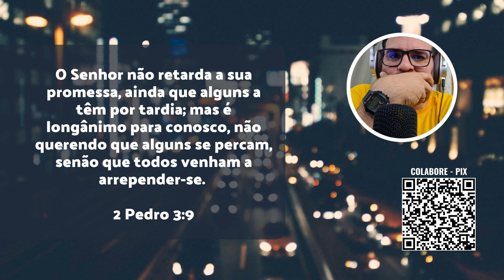O que Pedro quis dizer com Todos em 2Pe 3? Pedro está ensinando livre arbítrio?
A questão foi levantada num comentário aqui no canal e eu respondi ela numa dessas madrugadas enquanto estudava a Bíblia.
🛡️ Seja membro do canal:
🔔 Receba notificações do canal:
👨🏻‍💻 Faça parte do Grupo Palavras em Chamas:
Grupo padrão: